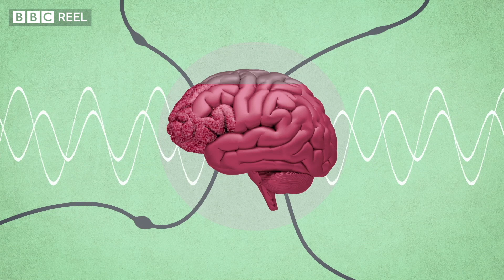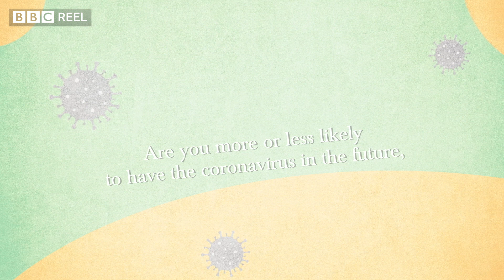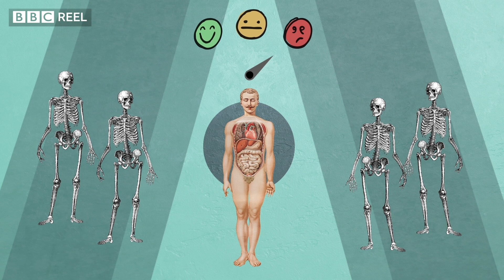Is our brain hard-wired to be optimistic? - BBC REEL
It’s not easy to stay optimistic with everything currently going on in the world. But did you know your brain is actually hard-wired to look on the bright side of life?

Cognitive neuroscientist Tali Sharot explains how our 'optimism bias' affects our ability to estimate the risks we face and therefore the way in which we behave during a crisis.

Video by Dan John
Graphics by George Mason